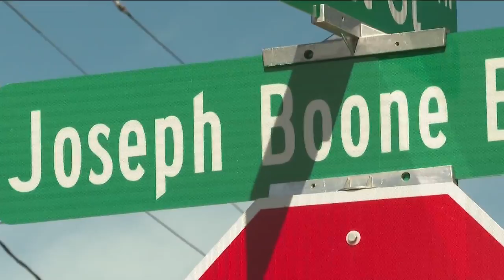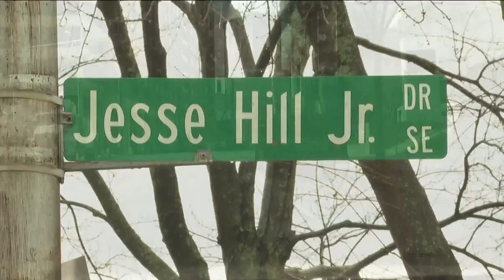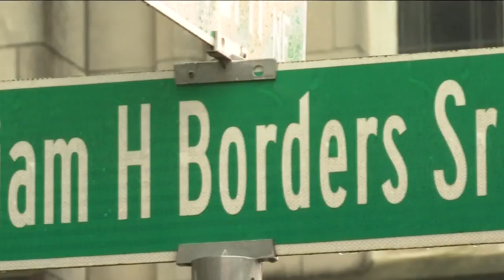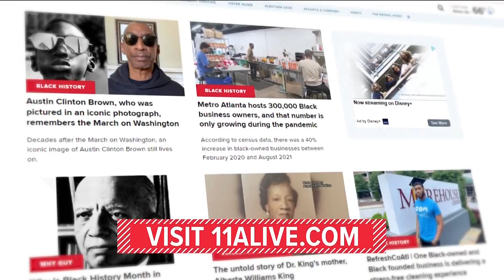Black History Month in Atlanta | A trip down local iconic streets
We are taking a trip down some of Atlanta's most iconic streets to discover the people behind the signs.